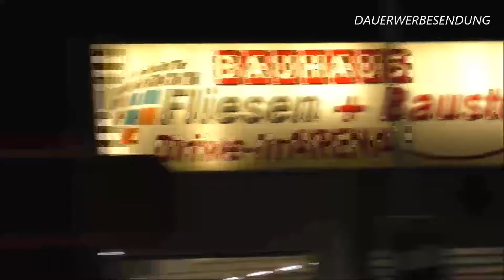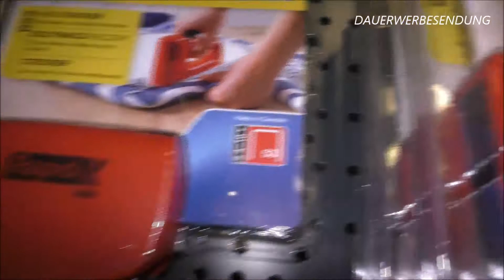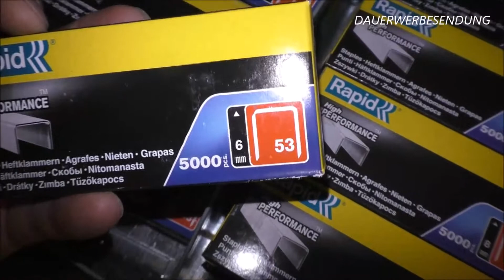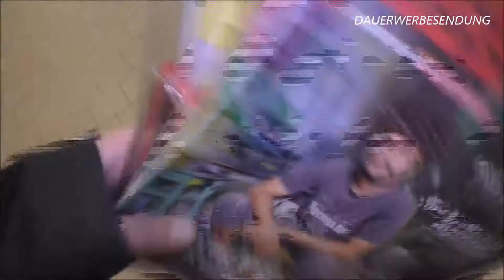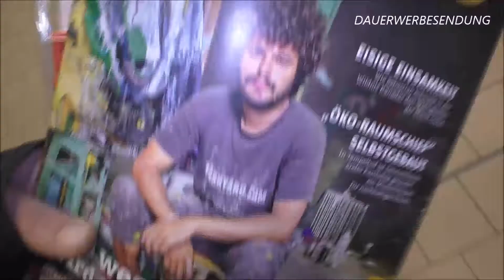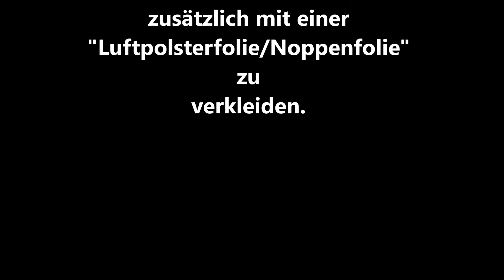"doc on Tour" - schnell zum Baumarkt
Liebe Zuschauer,
heute nehme ich euch wieder mit zu einem "doc on Tour".
Das Ziel ist ein Baumarkt im Osten von Hamburg,um dort einen Tacker + Klammern zu besorgen,da das Winterquartier "Winterfest" gemacht werden soll.
Desweiteren wollen wir noch Glühbirnen besorgen und Ausschau nach einem "Wischer" halten.
grüsschen
doc